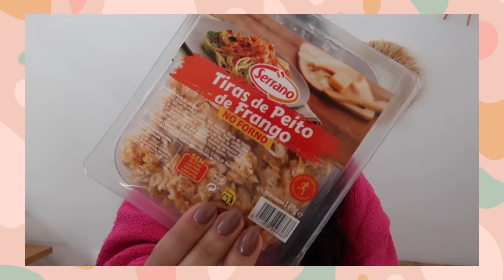Favoritos de Fevereiro de 2022 I A Miúda Tem Lata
Vídeos todos os DOMINGOS!

Camisola: Zara (Coleção Antiga)
Brincos: By Inês Rochinha

PRODUTOS MENCIONADOS
Alimento do Mês: Serrano — Tiras de Peito de Frango no Forno

INFORMAÇÕES
Equipamento: Canon G7X Mark II
Programa de edição: iMovie